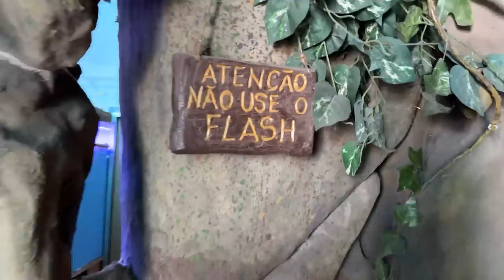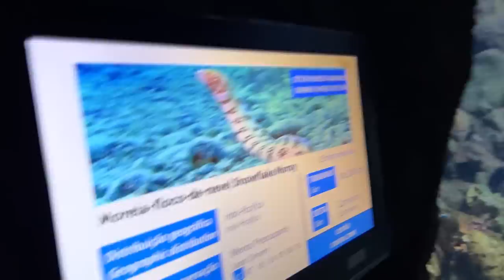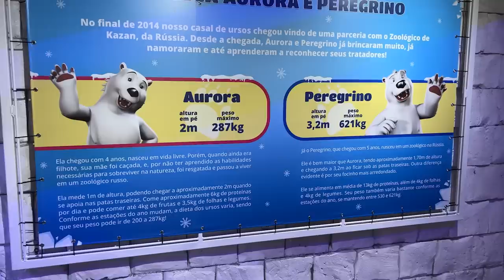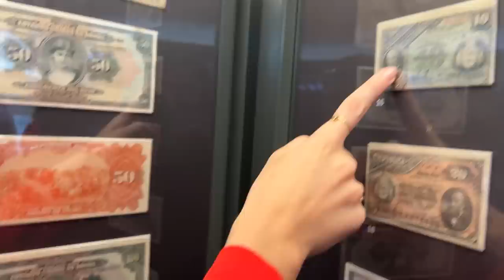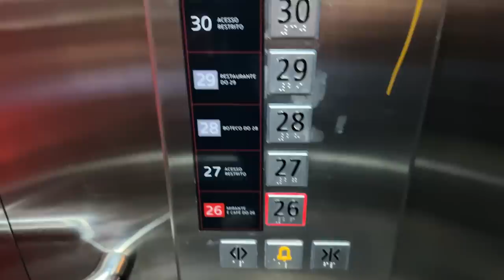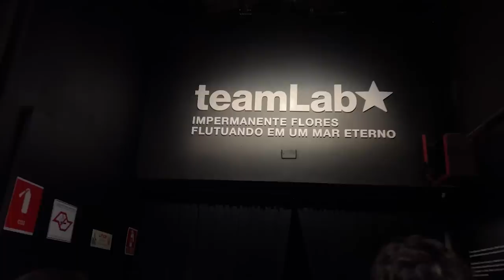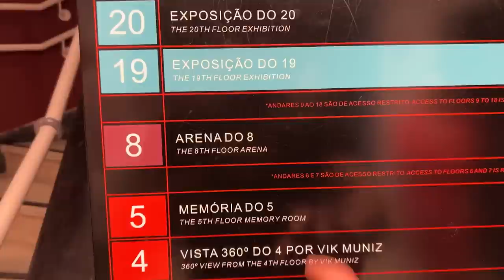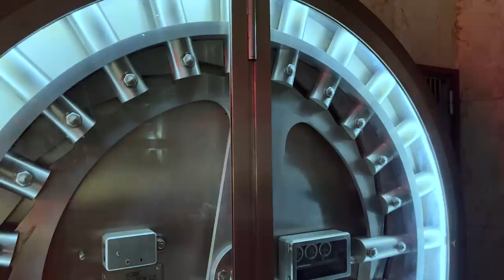RESTAURANTE NO TOPO DO FAROL SANTANDER EM SÃO PAULO!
Este restaurante fica no topo de um prédio em São Paulo --- Ana Bochi

Oi gente, tudo bem? No vídeo de hoje nós resolvemos fazer um tour pelos pontos turísticos de São Paulo! No fim do dia nós fomos até o Farol do Santander, lá existe um boteco que fica no 28 andar e serve comidas muito gostosas! Um beijo e até o próximo vídeo!

00:00 - introdução
00:16 - aquário de são paulo
12:26 - parque da independência
16:58 - farol santander
17:24 - restaurante do prédio
23:37 - tour pelo pédio
36:00 - bar do cofre